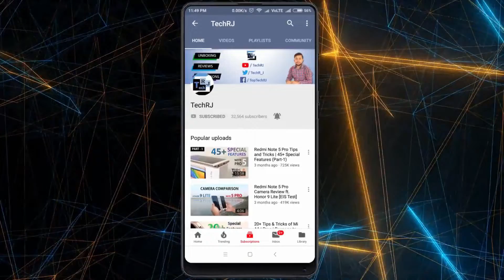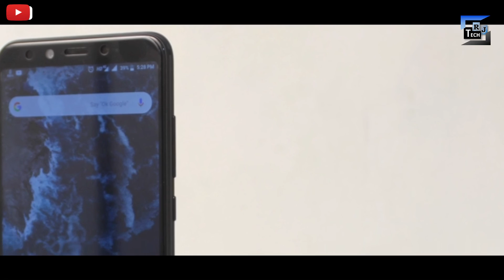Mi A2 Best Fit Tempered Glass | Just Rs.360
🔥🔥 Mi A2 Best Fit Tempered Glass 🔥🔥